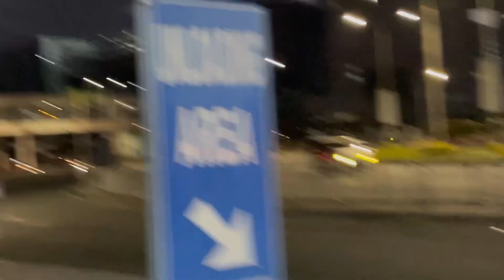ARANETA CITY EAGLE 🦅 TEAM/ ATE ROCH